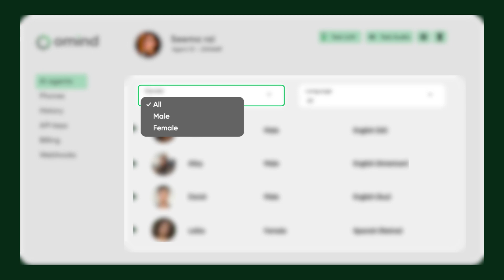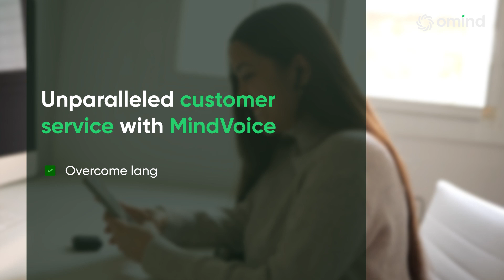Transform Customer Interactions with AI Voice Agents | MindVoice | Omind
Are you ready to revolutionize your customer service experience? Look no further! Introducing Mindvoice AI Agents - the future of customer interaction. This video showcases how Mindvoice, powered by cutting-edge Language Learning Models, can transform your customer service operations. From reduced operational costs to enhanced customer satisfaction, Mindvoice offers a seamless and efficient solution for businesses. Elevate your customer experience today with Mindvoice technology!